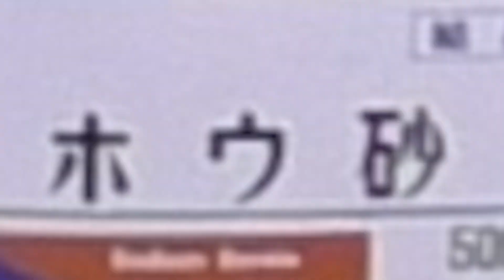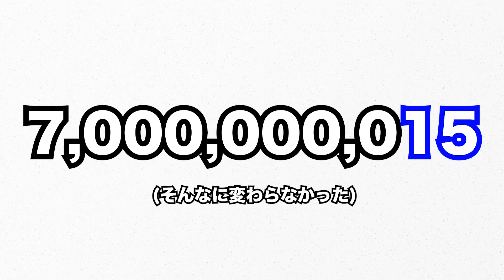保冷剤でスライム作るとどうなるの？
ぼなーる初のスライム企画！
大苦戦しながらも夏にぴったりのスライムを作るために、ハッカ油、シーブリーズ、保冷剤でスライムを作ってみました！

★一度も欠かさず、毎日19時に動画配信中！